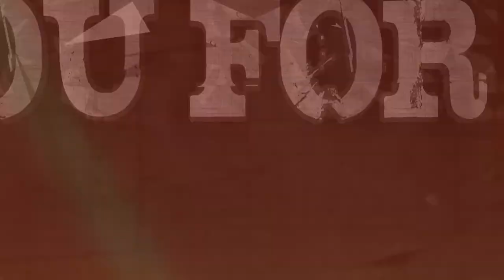색상 반짝이 점액 똥 화장실이 점액 주사기 실제 게임 색상 알아보기 만드는 방법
아이 들 장난감 색상 반짝이 점액 똥 화장실이 점액 주사기 실제 게임 색상 알아보기 만드는 방법